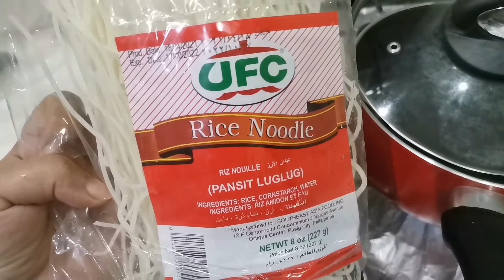Hot & Sour Rice Noodles Soup Recipe | Healthy and Tasty Version of Soup | Sajida Shahbaz Vlogs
Here is a unique recipe of hot and sour rice noodles soup recipe. A healthy and nutritional soup best for Winter season. A complete healthy meal to warm you up in cool weather. Must try and enjoy